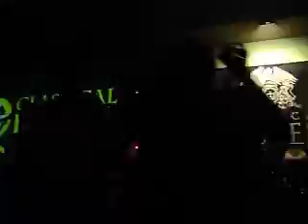Classical Queen - Elvis Presley - Crazy Little Thing Called Love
Classical Queen no The Wall Café, Rua Treze de Maio, 152 - Bixiga,  tocando Elvis Presley - Crazy Little Thing Called Love com partipação das fãs, das quais Julia Rachid foi eleita a melhor e ganhou o grande prêmio.